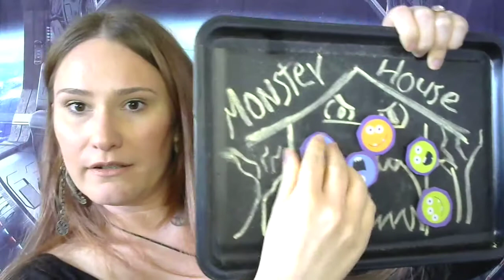HOW TO MAKE MONEY WHILE WRITING (as an unpublished author-Side hustle ideas for writers)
How to make money as an unpublished author (side hustle ideas). In this video, I share five ways you can start making money while writing a book, from home to allow you more time to work on your books and indie author business.